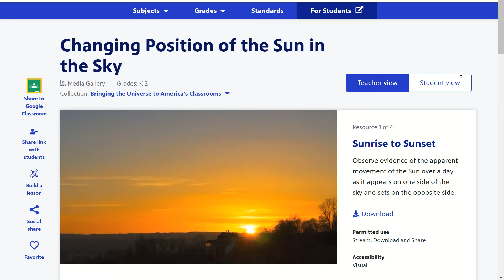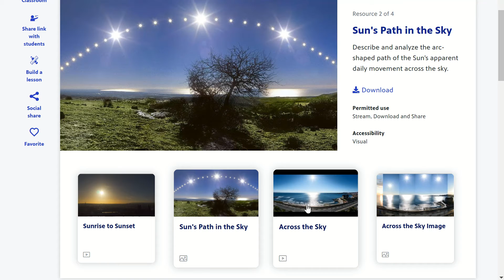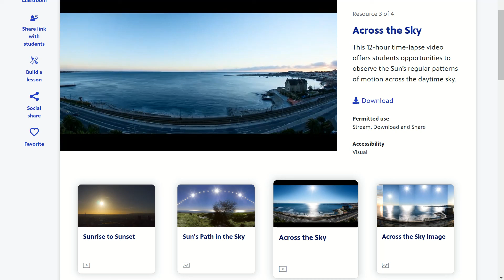玄語暗号の解読（4）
「宅」と「路」を動画で解説します。良い教材が出てきました。これらを仮想空間で統合すれば、子供の頃から「世界知の共有」ができるはずです。